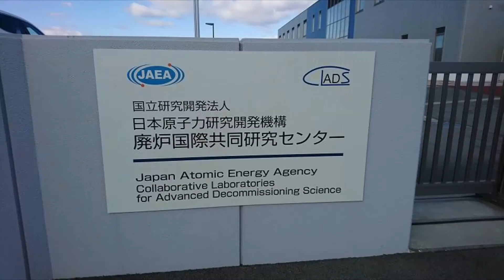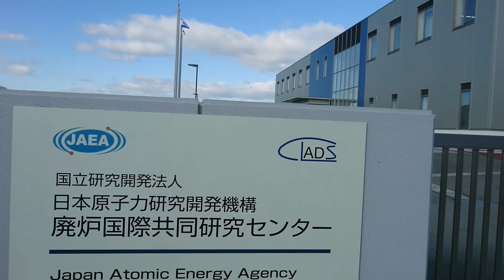富岡駅｜双葉郡富岡町｜ＪＲ常磐線｜原発事故｜津波被害｜全町民避難｜帰還困難｜一部解除｜暮らしを楽しむ｜軽々と生きる｜自然の営み｜小さな旅｜ストレス発散｜ささやかな発見｜心の栄養｜癒し｜田舎の頑固おやじ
富岡駅　富岡町　原子力センター　　普通に暮らしていると気づかない魅力が、どの地域にもたくさんあるんだと思います。地域でしか見られない風景、地域でしか出会いない人たち、地域でしか食べられないもの、行事、記念物、学校やお寺、神社、野菜、くだもの、名物品、などなど・・。地域の魅力を発見しお伝えします。いわき、双葉郡、あるいは近郊で、魅力あるもの、ことを「知っている」という方、「発見した」という方は、紹介コメントをいただけるとありがたいです。ボタン、コメント投稿も、頑固おやじの前向きなエネルギーになりますのでよろしくお願いします！
過去を振り返れば今が一番歳をとっているが、未来を見れば今日が一番若い・・。青春とは心の有り様だ・・。そんな言葉に勇気をもらい、新しいことにチャレンジしてみようとYouTubeチャンネルを開設させていただきました。暮らしの足元にある四季折々の花々、身近な風景、川のせせらぎ、鳥のさえずり、家族、親戚、友人、知人お客様等との交流。祭りや、行事、山や海の風情、登山や旅行、温泉探訪、山菜採集・・などなど。時々の散歩、散策、徘徊、放浪などを通して、福島県いわき市に住む、田舎の頑固おやじがお届けします。また、このチャンネルの開設紹介チャンネルでお話させていただいておりますが、何かの理由で外出が難しい方の散歩代行（この言葉が適当かどうかわかりませんが）としてご覧いただければ幸いです。大変地味なチャンネルですがどうぞよろしくお願いします。